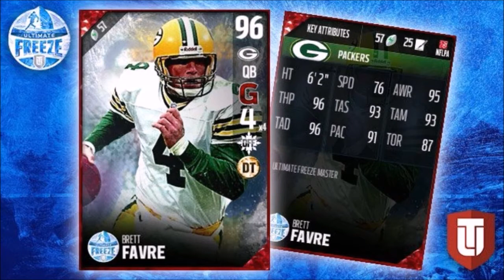96 FAVRE WITH GUNSLINGER CHEM! STERLING SHARPE AND ANTONIO FREEMAN! | MADDEN 17 ULTIMATE TEAM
96 FAVRE WITH GUNSLINGER CHEM! STERLING SHARPE AND ANTONIO FREEMAN!